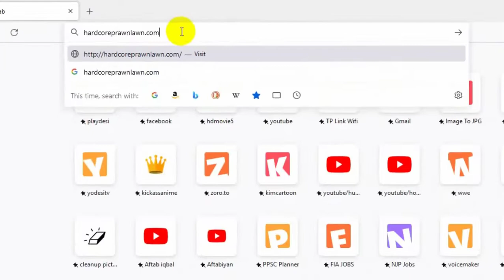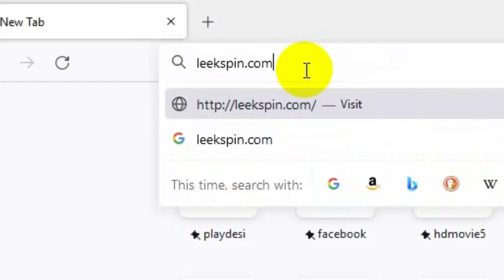5 Useless Websites on internet Part 12